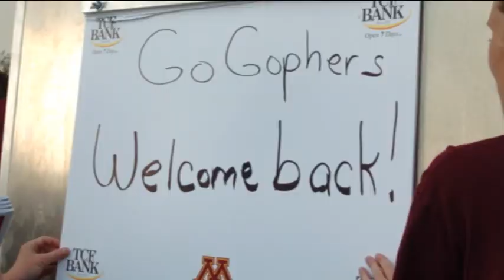Game Day at TCF Bank Stadium